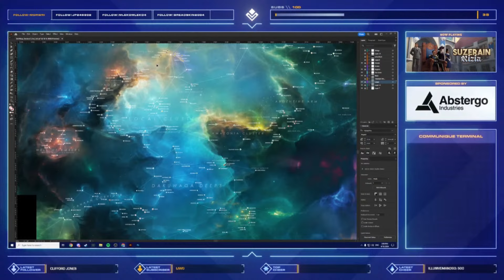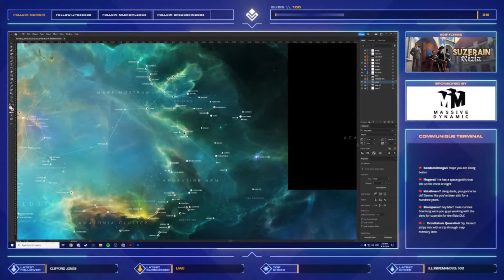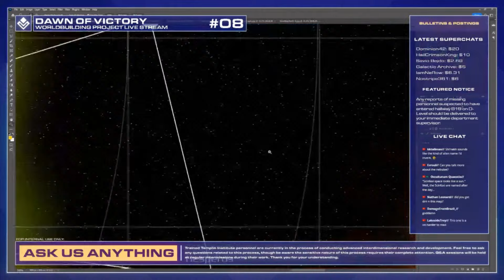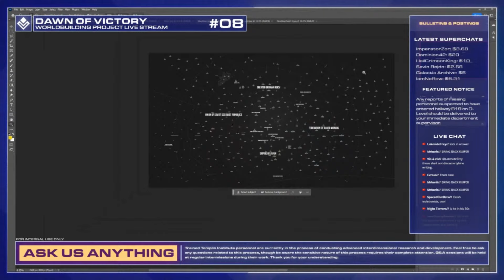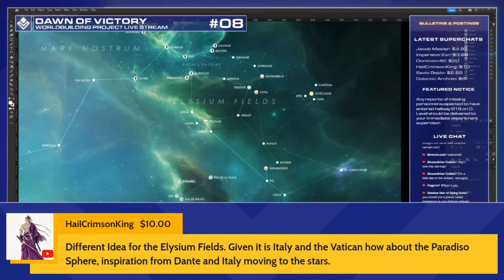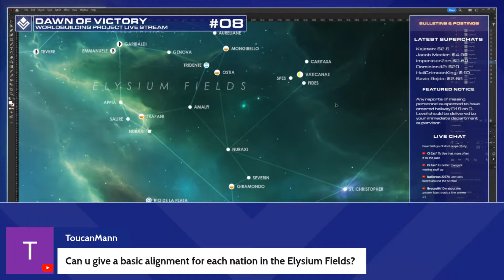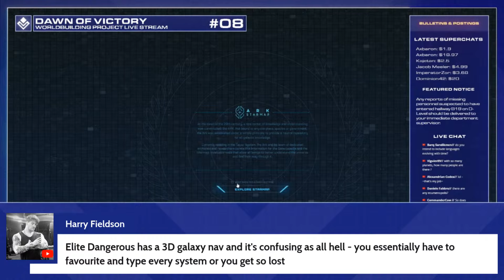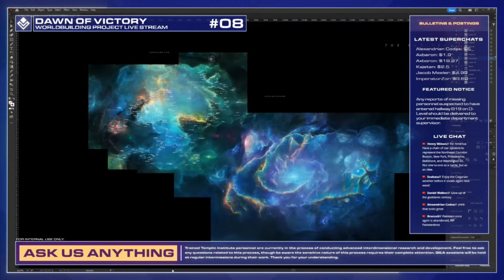Building the Dawn of Victory Starmap! | Worldbuilding Live Session 08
The Templin Institute. Building alternate worlds.

🔸Dawn of Victory Accounts & Announcements
🔹 SECONDARY CHANNEL |  @DawnofVictory2289